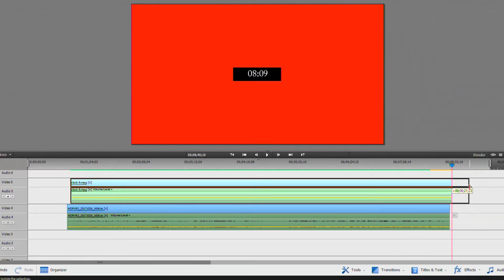Destiny 2 - "Unbroken" SPEED RUN